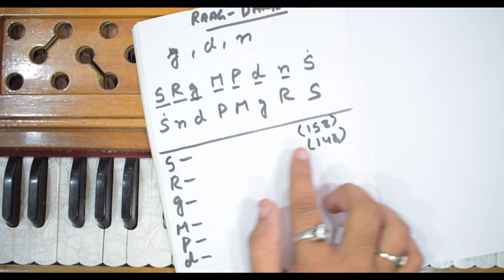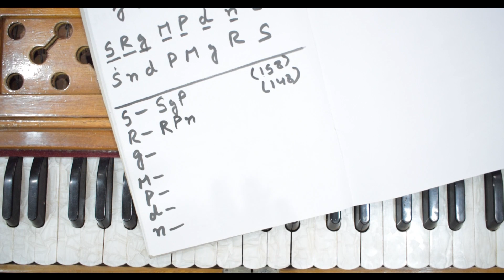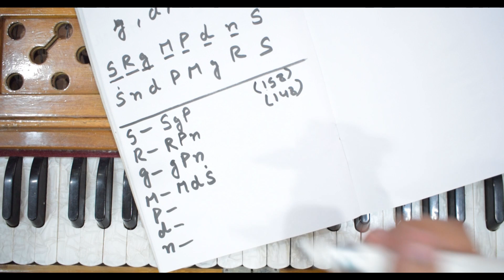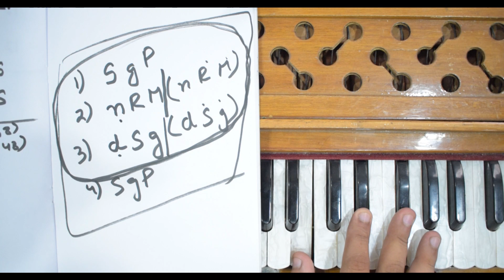किसी ने नहीं समझाया होगा पहले कभी ऐसे - राग दरबारी के Chords निकालने का Secret Formula